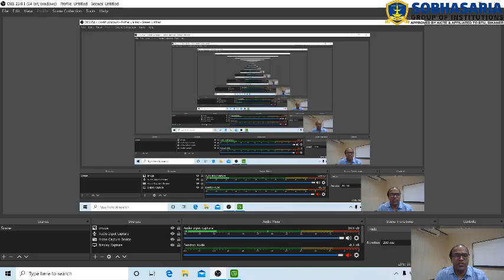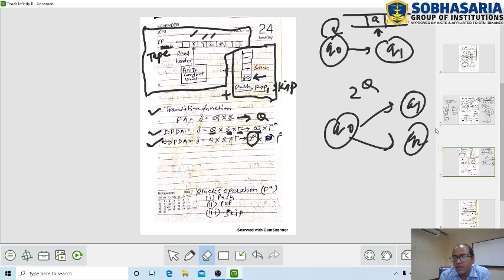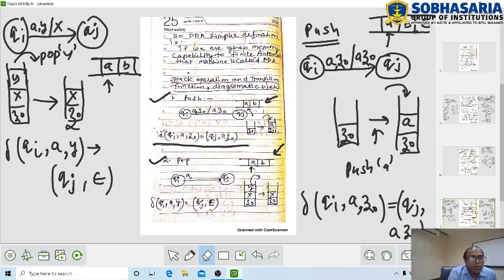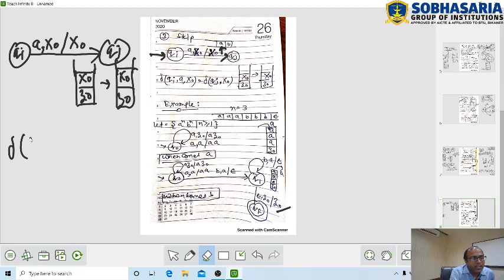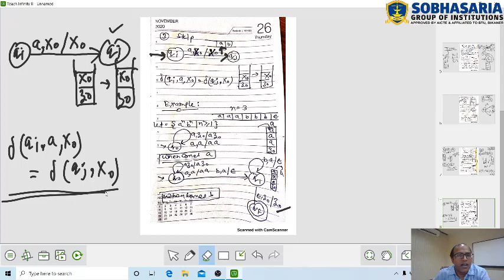PDA Lecture :1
Introduction to Push Down Automata by : Lalit Kumar Saini